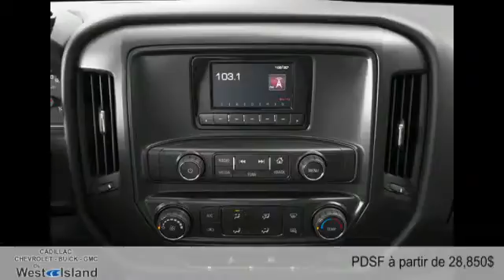GMC Sierra 1500 2014 à DDO (Montreal Ouest-West Island)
GMC Sierra 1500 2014  à DDO (Montreal Ouest-West Island) chez Cadillac Chevrolet Buick GMC du West-Island  [D2C-1566]